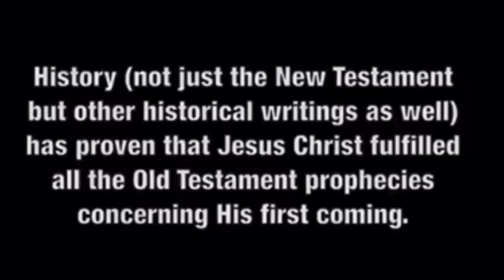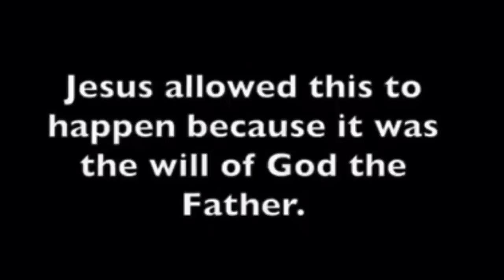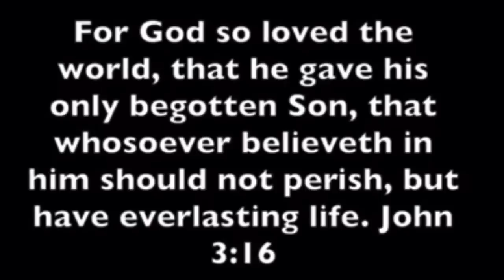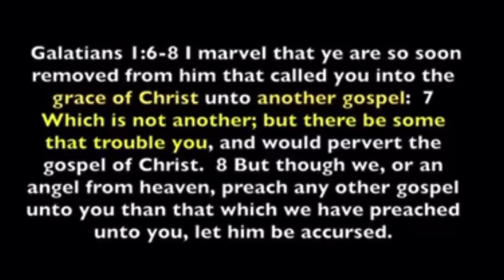Why Are Many Saying “Jesus Is Coming Soon?” Short Answer.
Why are so many saying “Jesus is coming back?” and why are they saying it’s “SOON?”
Scrolling through your newsfeed you may be wondering this question.
Why your friend, family member, coworker or acquaintance are so adamantly repeating this message?

🗣JESUS IS COMING SOON! We are CLEARLY SEEING the SignsOfTheTimes NOW is the time to GiveYourLifeToChrist TimeIsRunningOut JesusIsTheOnlyWay For there is one God, and one mediator between God and men, the man Christ Jesus; - 1 Timothy 2:5

For A Generalized Left Behind Letter To Print Out And Leave Around Your Home